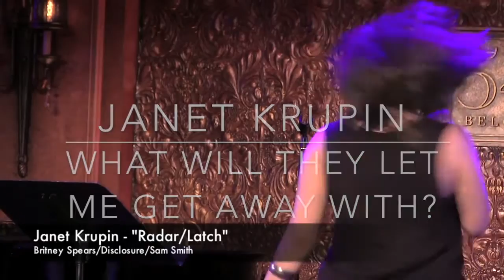Janet Krupin Biography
What Will They Let Me Get Away With?

By Shane Douglas